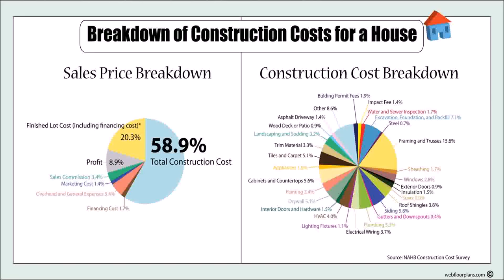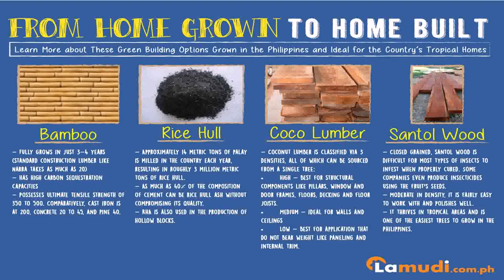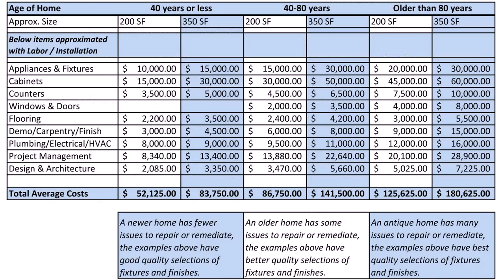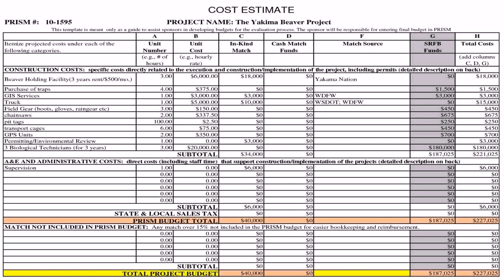Buy Car NY 5% DP